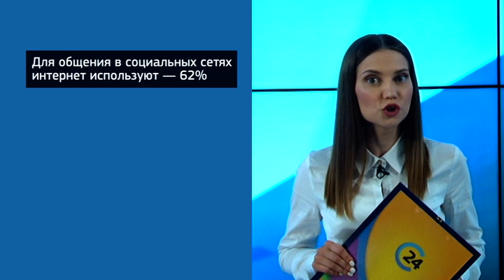Эксперты выяснили для чего саратовцы используют интернет